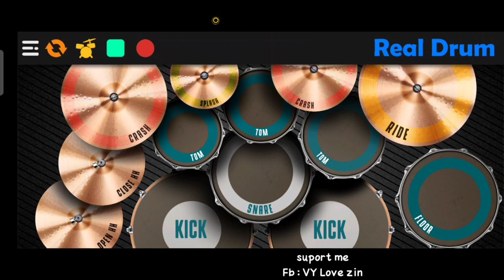ផ្អើលទៀតហើយ"លេងស្គរតាមទូរស័ព្ទ" _ចង្វាក់រាំវង់_ play drum Khmer cover song on phone.